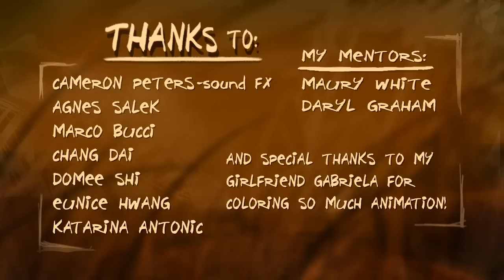Sad Inspirational Animated Short Film ** ADUMU ** Animation by Adam Temple & Sheridan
A Young R.U.F. boy discovers the true meaning of 'being a man' through an encounter with a young Masai warrior...and a lion.